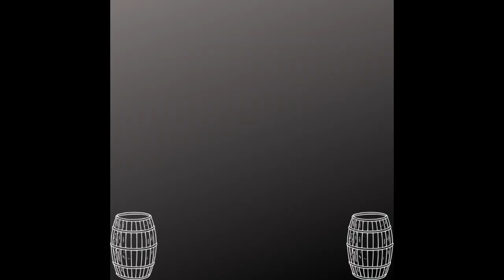Knob Creek Single Barrel Select 15yr bourbon VS. Elijah Craig Barrel Proof C923_Taste Test Tuesday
Happy almost 4th of July everyone! We bring you a new Taste Test Tuesday this week- watch as we sample a Knob Creek Single Barrel Select 15yr old bourbon up against an Elijah Craig Barrel Proof C923 bottle! See which one moves on to the next round.